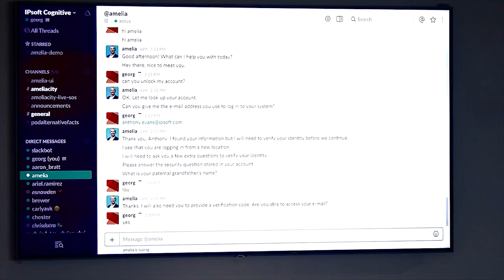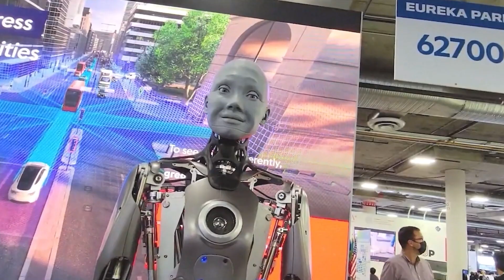5 Most Expensive AI Female Robots in 2023